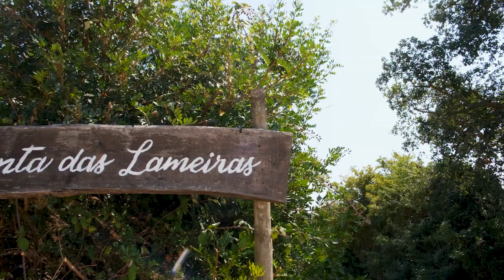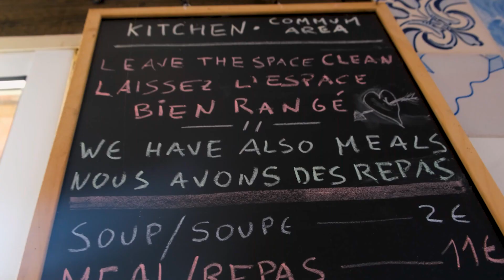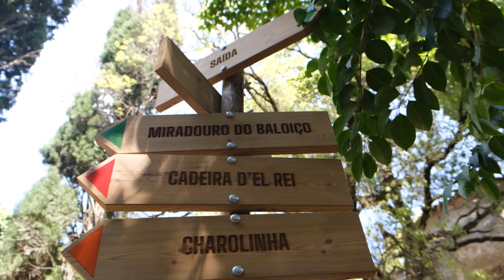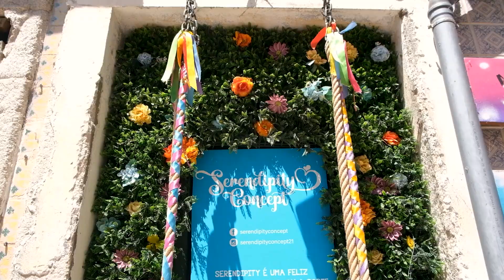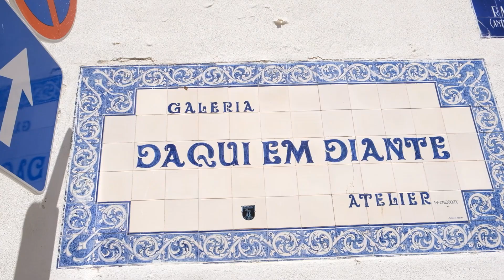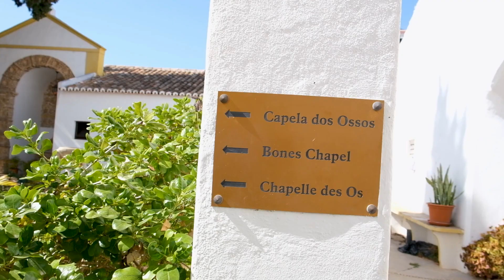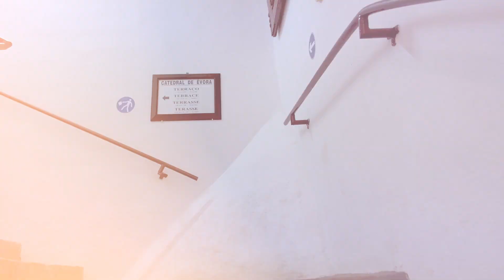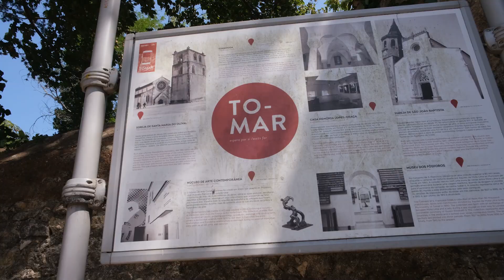Road Trip Inoubliable au Portugal | Tomar - Aveiro - Porto - Faro - Evora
Road Trip d'été, un voyage inoubliable à travers le magnifique Portugal. Dans cette vidéo, nous explorons les villes de Tomar, Aveiro, Porto, Faro et Evora. Chaque ville a sa propre histoire unique et une beauté qui lui est propre. De l’architecture historique de Tomar à la vie urbaine animée de Porto, en passant par les plages ensoleillées de Faro, ce road trip au Portugal a tout pour plaire.

Si vous êtes un fan de du voyages, vous allez adorer cette vidéo.

⏱Une publication par mois

0:00 Intro
0:30 Départ
2:15 Tomar
3:50 Aveiro
5:20 Parc Alvão - Borbela
7:00 Porto
7:35 Faro
9:55 Vale do Guadiana
10:50 Evora
12:15 Outro

Mon setup :
📸Caméra : Fujifilm X-S10
📸Stabilisateur : DJI Ronin SC
🎙Micro Vlog : RØDE VideoMic GO Microphone Compact
🎙Micro studio : Bird UM1
🔅Éclairage : Softbox Kit Eclairage Studio Photo

PS : Partagez avec la communauté vos idées de voyage